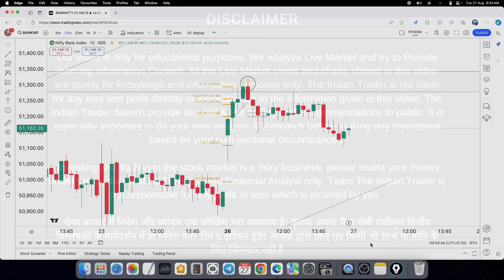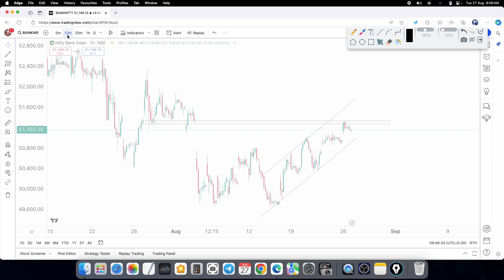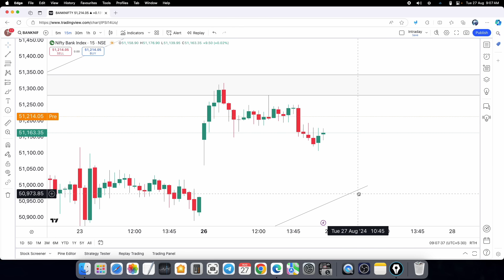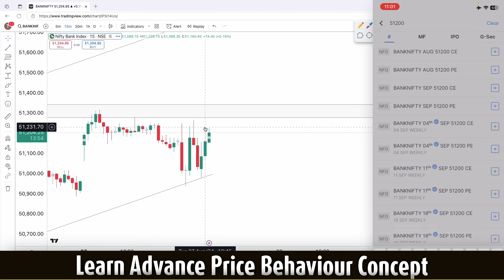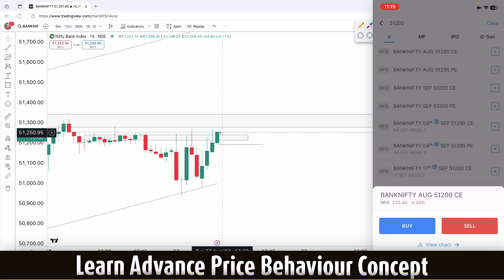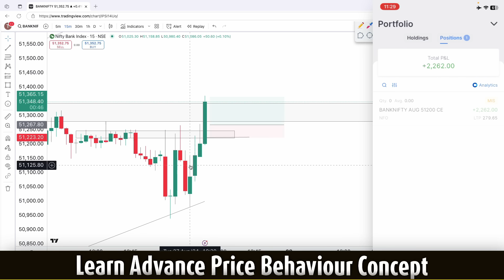Intraday Live Trade || High Volatility Trading Psychology || Banknifty Option Buying